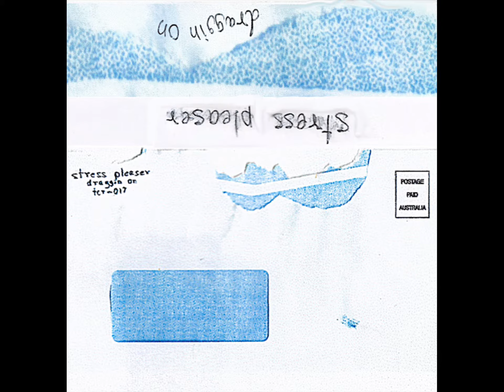Stress Pleaser - Veggie Cunt Fun (Rupture)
Draggin' On (2019)
Tropical Cancer Rort